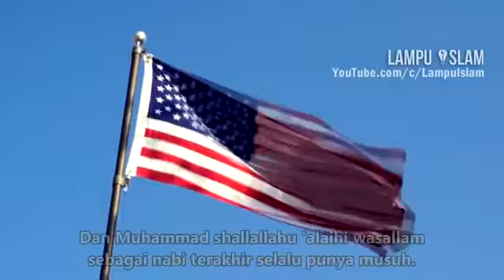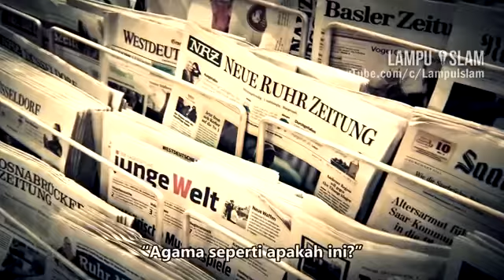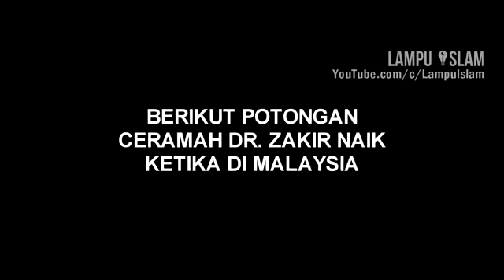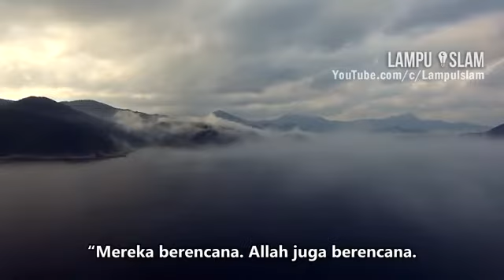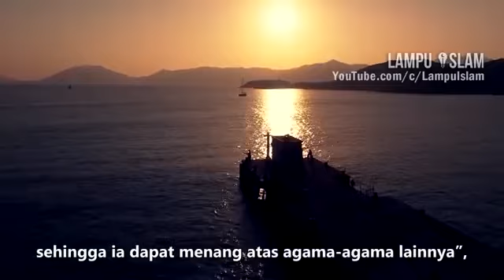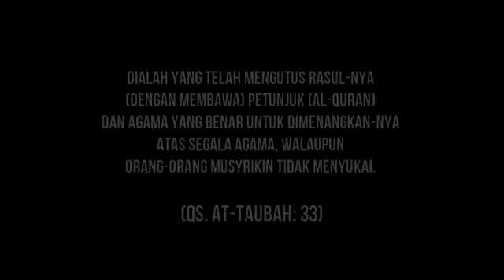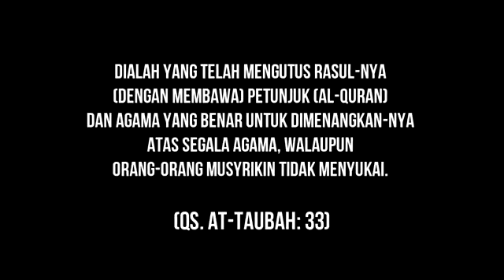Menangnya Donald Trump Bisa Jadi Kebangkitan Islam Dr Zakir Naik